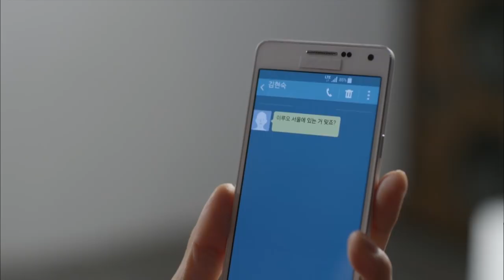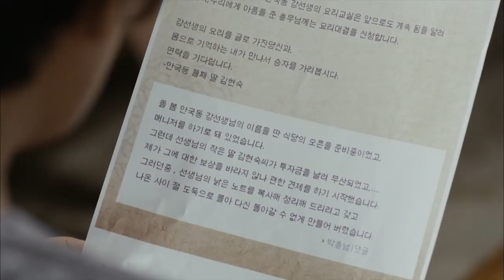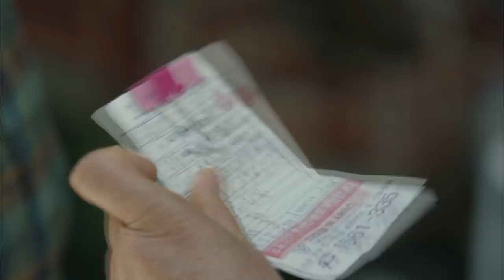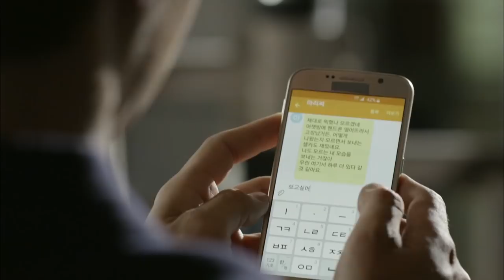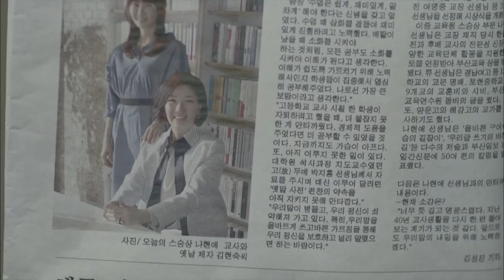Unkind Ladies | 착하지 않은 여자들 EP.23 [SUB : KOR, ENG, CHN, MLY, VIE, IND]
* Cast : Kim Hye-ja, Chae Shi-ra, Do Ji-won, Lee Hana, Lee Soon-jae, Chang Mi-hee, Lee Mi-do, Park Hyeok-kwon

* Unkind Ladies EP.23